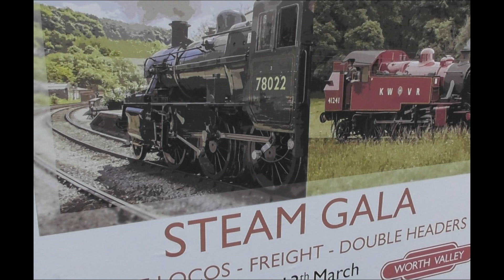Keighley & Worth Valley Railway Steam Gala - 11th March 2022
A video from day one of the three day Keighley & Worth Valley Railway steam gala on Friday 11th March 2022.

This video was taken at Haworth and shows the locos in and around the shed area in the morning before the gala gets started.

The locos operating during the gala are described in the text at the beginning of the video.

This is the first of two video that I am uploading of footage that I took at the gala on day one, the other to be uploaded in the next couple of days.

Well done to all concerned at the railway for organising and running such an enjoyable event.